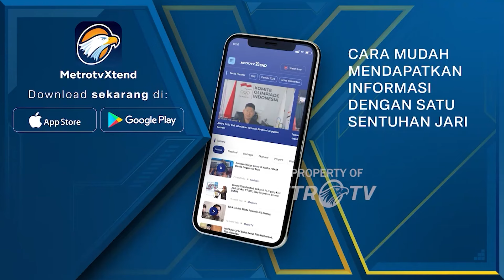Sopir Angkot Barbar, Demo BBM Naik Malah Sopir Bus yang Kena Batunya Dok.2009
MetroTV, dokumentasi klasik tentang demo BBM pada 2009 karena kenaikan harga BBM. Sopir bus yang masih mengambil penumpang terkena batunya, dengan kaca bus dipecahkan oleh amukan supir angkot yang berdemo.